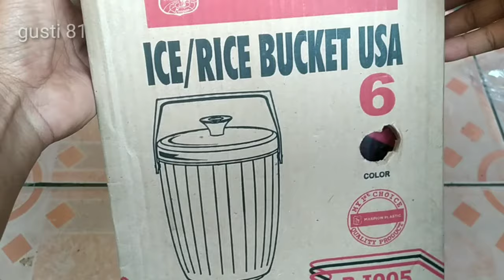Termos Es Maspion no 6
Plastik Berkualitas - Sangat Aman Digunakan Untuk Panas Maupun Dingin - Tidak mudah bau - Sangat praktis untuk dibawa piknik ataupun untuk berjualan.